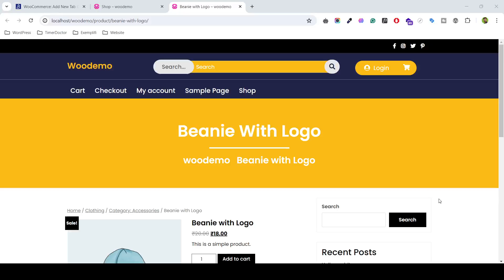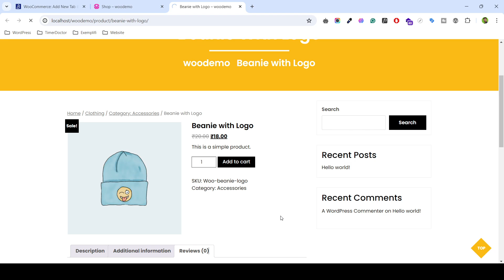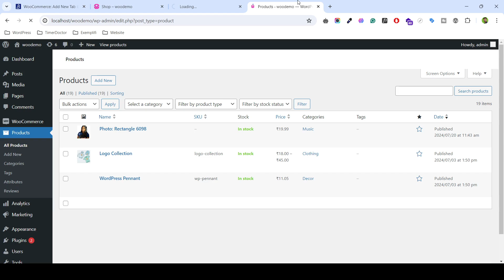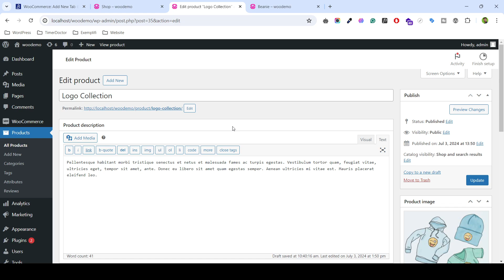How to Add New Tab Single Product Page Tutorial in Hindi / English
I'd like to focus on adding a custom tab, providing a name and heading for it, displaying it conditionally (for example, only for a specific product category), and ensuring that the "scroll to tab" feature works when the URL includes its anchor tag.